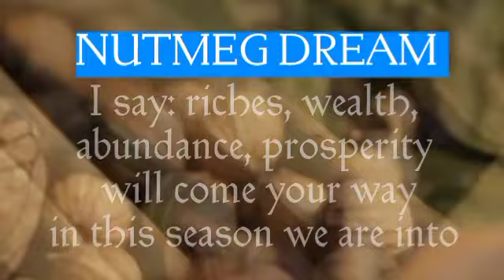Watch Billions Of Dollars Will Come Your Way After Now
Watch billions of dollars come your way after now @communityprayer1